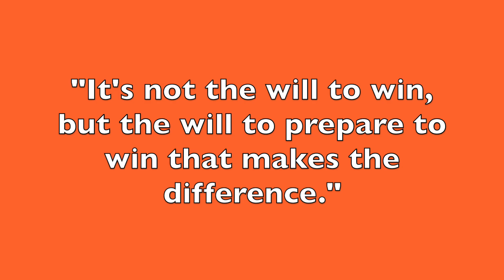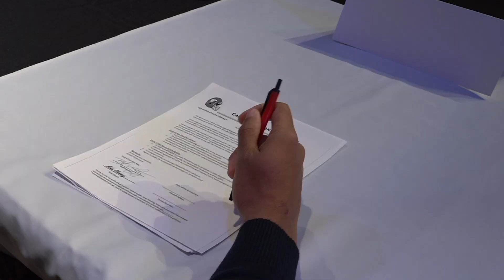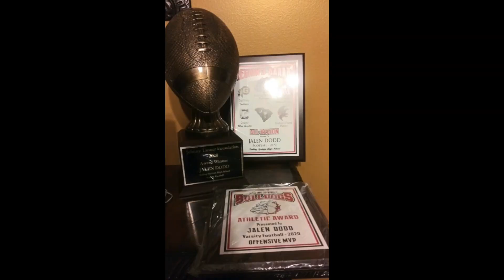Jalen Dodd #5 Boiling Spring QB